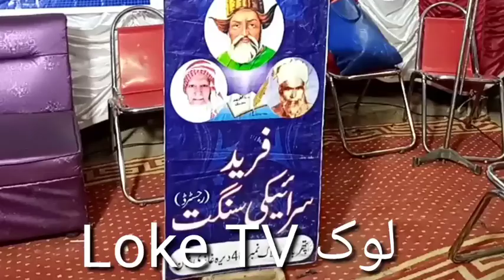Fareed saraiki sangat / di tarfo / mehfil naat / se pahle ki / jalkiya